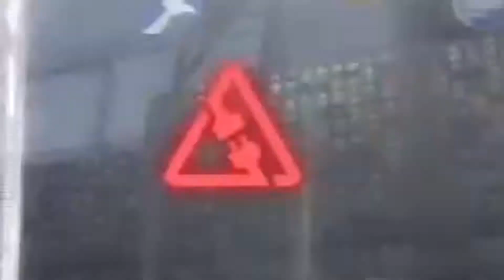Rocket League With The Boys Vol. 4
Goop don’t lose